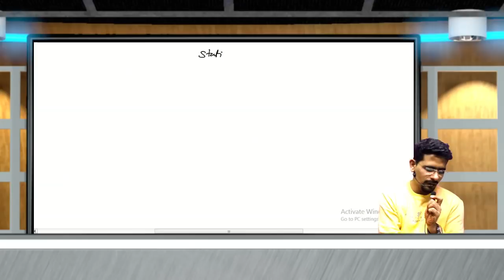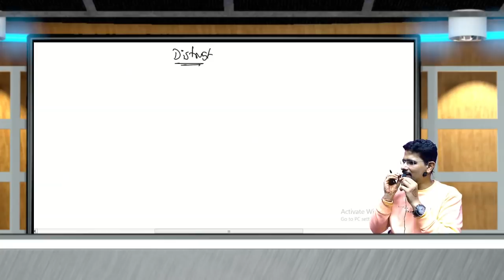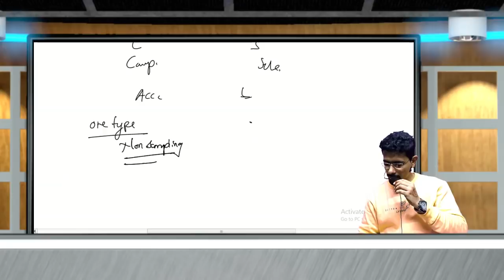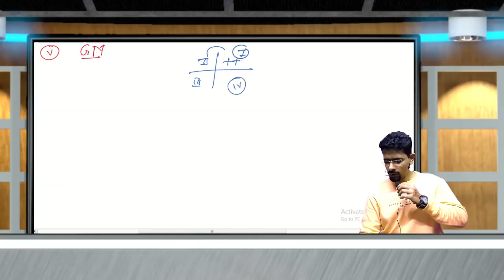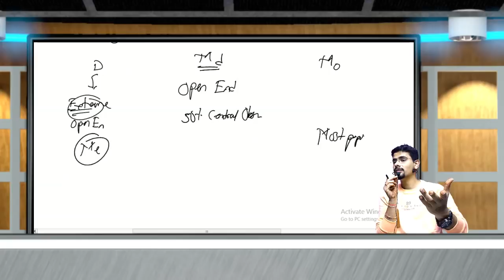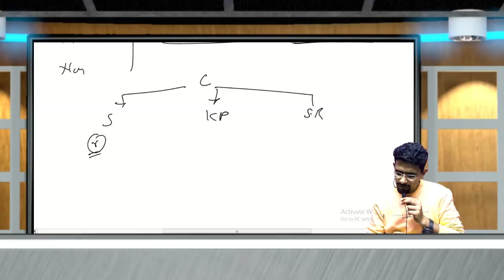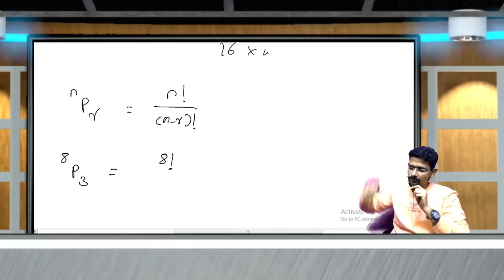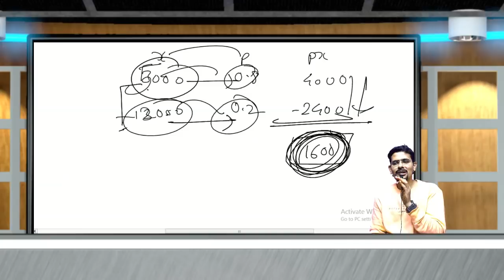CA SGT's Statistics Revision CS Foundation| Statistics Marathon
Quick Discussion of important theory expected important questions. Refer ICSI institute Statistics Module.

Whatsapp your feedback/doubts and get in touch with CA Suraj Tatiya @ 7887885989

For more videos of CA, CS,CMA 11th 12th download the SGT Academy app from play store for free.

Study from the best classes for ca in pune with interactive ca foundation video lectures.

We also offer ca foundation pen drive classes, cseet cs, cs executive video lectures